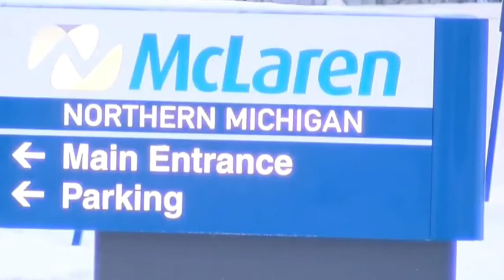3 pets that saved their owners lives from dangerous situations.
Top 3 animals that saved their owners lives from dangerous situations.

Hero pets.